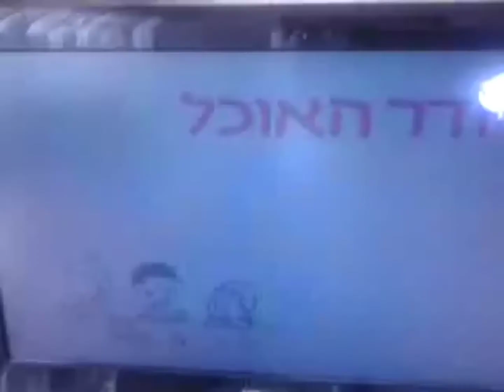Le petit nicolas - Theme song (Hebrew) (LQ)